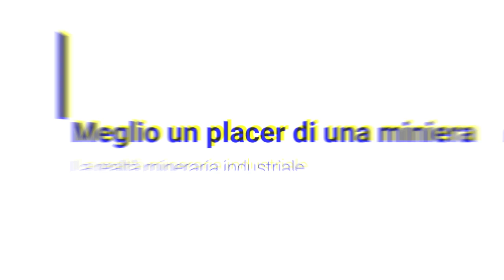"ORO FACILE": i giacimenti auriferi dello Yukon rispetto ai depositi ricchi d'oro italiani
Buongiorno cercatori d'oro e bentornati nel mio canale! In questo video, voglio parlarvi di alcune problematiche che devono affrontare nello Yukon i nostri amici. Infatti, è tutto meno che semplice estrarre grandi quantità d'oro, anche se da molti ritenuto economico e "facile". Parlerò quindi dei pro e dei contro di lavorare in una realtà simile, confrontandola con il caso amatoriale italiano; sono poi tanto diverse le due situazioni? Lo vedremo insieme! Buona visione.

0:00:00 — Perchè si trova l'oro nella Pianura Padana?
0:00:41 — Come si concentra l'oro lungo i fiumi italiani
0:01:50 — Mimare il fiume per catturare l'oro: sluicing
0:02:38 — Quanto oro viene perso negli impianti di lavaggio?
0:03:30 — Meglio sfruttare un placer o una miniera d'oro?
0:04:55 — Un giacimento d'oro può esaurirsi?
0:05:44 — Quanto si guadagna a cercare l'oro?
0:06:31 — Concessioni minerarie, cut e claim
0:07:22 — Cercare l'oro per mestiere

"ORO FACILE": i giacimenti auriferi dello Yukon ed il loro sfruttamento industriale